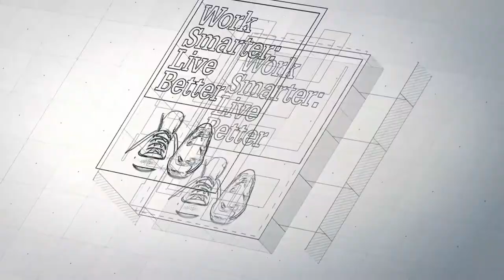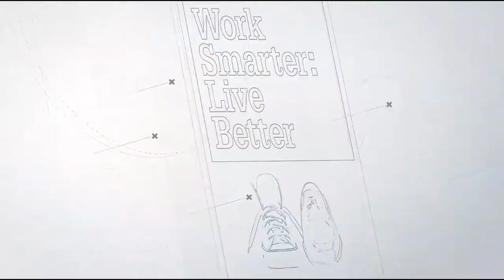Life is a juggling act